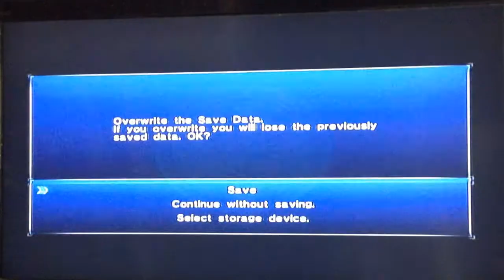Sonic 06 (Last Episode pt.2) ep.32-End of the World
You might want to turn your volumes down as we collect the emeralds